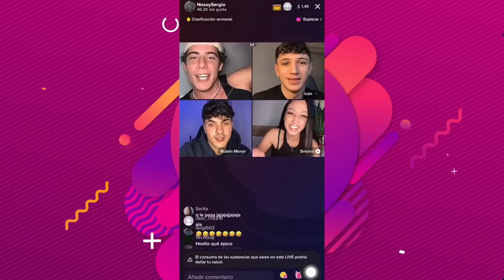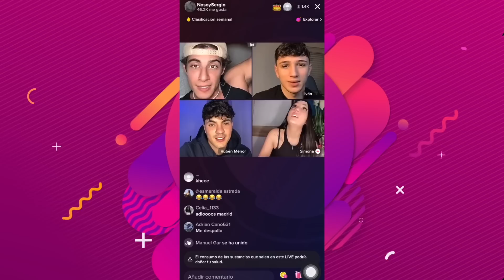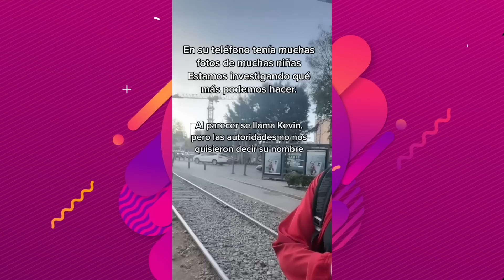TIKTOKERS SUFR3N AGR3S10NES Y ¡QUEDA GRABADO EN VIDEO! 😱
TIKTOKERS SUFREN AGRESIONES Y ¡QUEDA GRABADO EN VIDEO! 😱

¿Ya te enteraste que dos tiktokers sufrieron algún tipo de abuso y todo quedó grabado en video? En este video te contamos qué pasó.